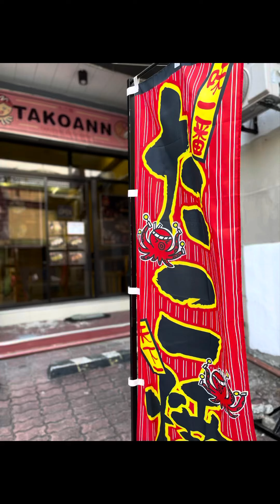TAKOANN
Let us support local business here in Olongapo City.  Takoyaki and Ramen bar established last January 2022.  This japanese bar is located along 18th street near St. Joseph Parish.  They have different flavors of takoyaki and ramen.  I like their takoyaki because it is freshly made and their ingredients are authentic.  I love the shoyu ramen because of the flavorful broth as well as the aldente ramen noodles. The pork shoulder was tender and charred.  I will comeback for more to rry the other flavors.  I’m so glad it is close to our home.